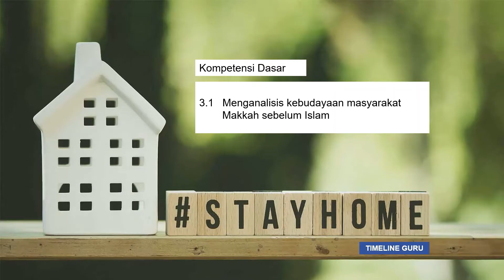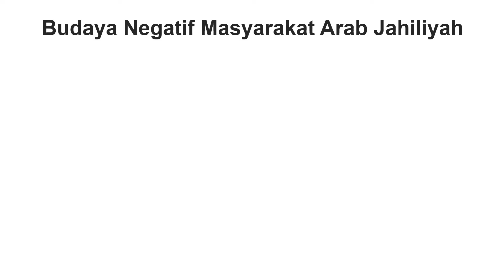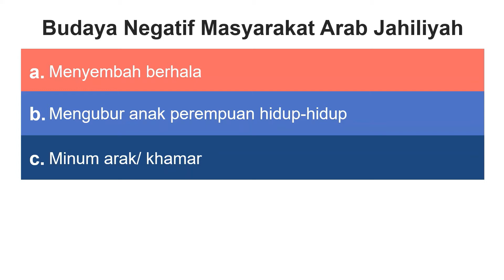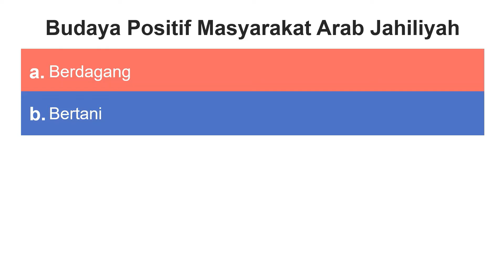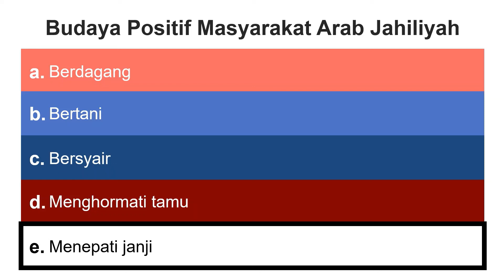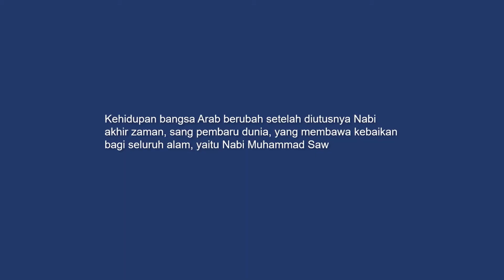SKI Kelas X Bab Kebudayaan Masyarakat Makkah Sebelum Islam